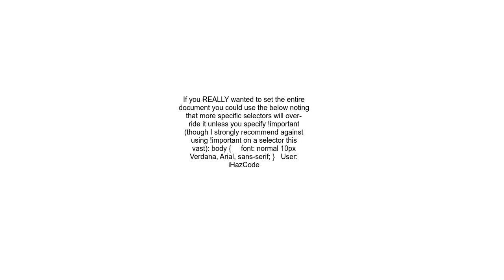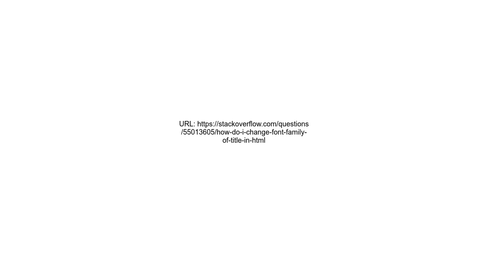How do I change font family of title in html